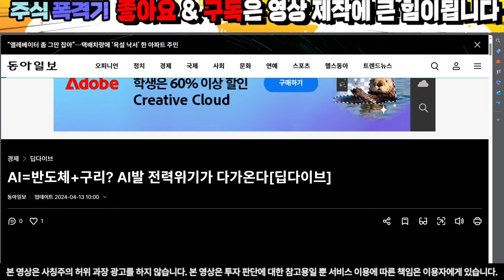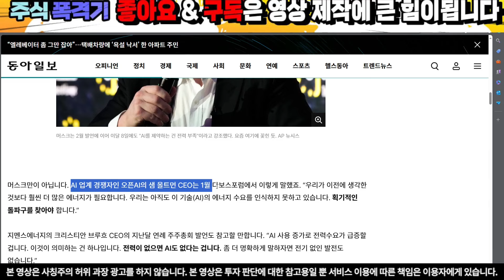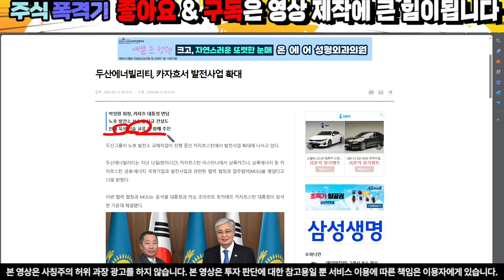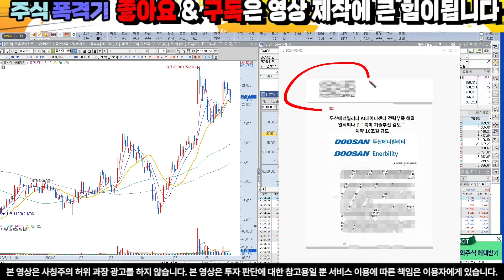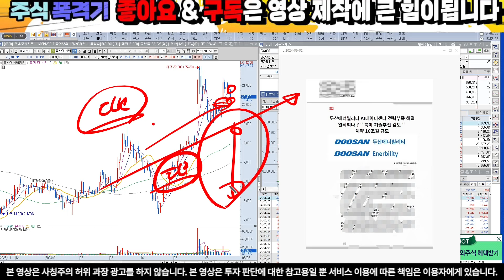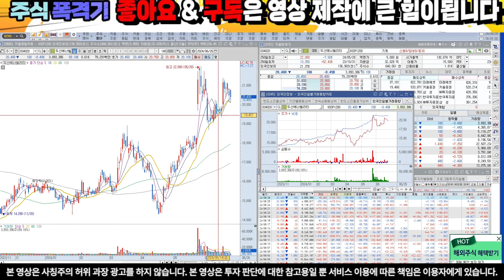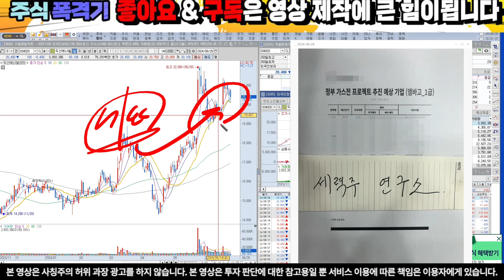[두산에너빌리티][긴급] 사적제재 하고 공론화 하겠습니다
10초만 투자하셔서 문자 보내셔서 관망이라도 해보세요.